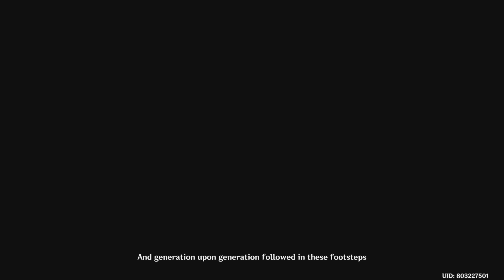BAIZHU ANIMATION CUTSCENE Genshin Impact